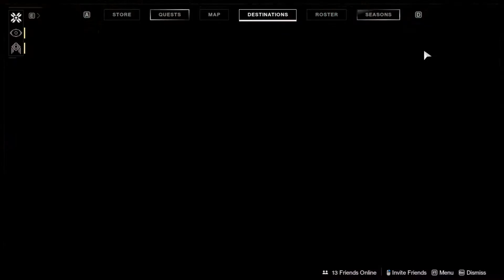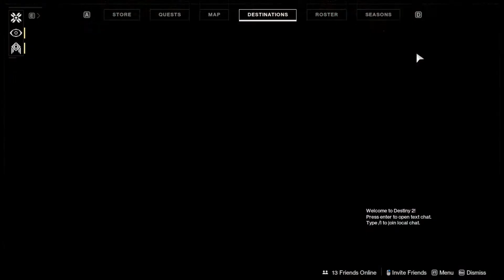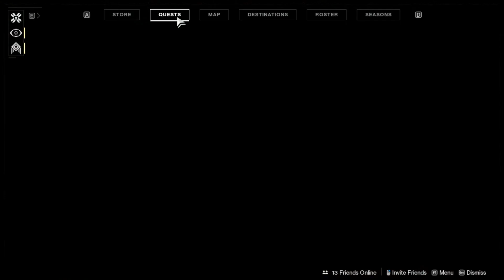Destiny 2: Part 12 (No Commentary)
Tele issues on Nessus